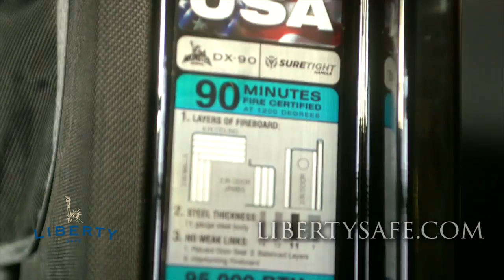Liberty Safe Commercial Giveaway May 29th - June 4th 2016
MUST have a Facebook Account to enter and be a resident of the USA.